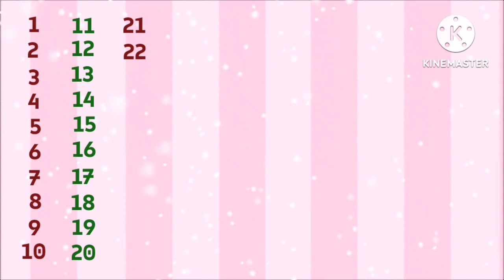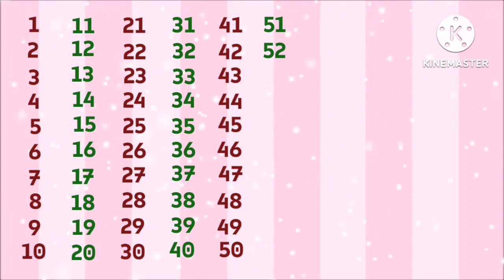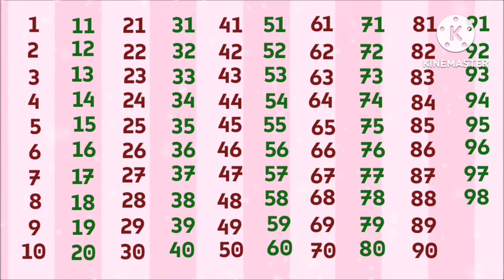numbers|1-100|1234|ginti pahada|kids learning|learn numbers|123|kids videos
preschool learning videos for 3 year old
educational learning videos
abcd song
abc song nursery rhymes
preschool learning channel
vocabulary words
alphabet
b for ball
abcd 1234
capital abcd
small abcd
abcd
abc kids
abc kids learning
how to speak English alphabet
abc for child
videos for kids
ABCD
abcd
numbers
numbers 1-10
rhymes
1-100
colour song
a for aeroplane b for butterfly
a for ant a for Apple
month name
week days
planet name
vegetables
a for alligator
fruits
counting
alphabet ABCD
alphabet song
numbers name with spelling

EDUCATION HUB FOR KIDS is a learning channel that helps children to learn new things with colourful videos and unique things. From our videos your children will get to know about alphabets, numbers, colours and many more things with lots of fun and enjoyment.
Through this channel we are going to spread a big amount of knowledge to your loving kids.